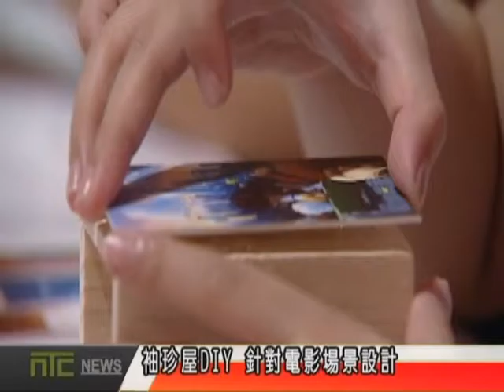1050707 06天台影城夏令營 活動開心又有趣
天台影城7月2日舉辦2016電影夏令營，今年欣賞的電影是動畫片寵物當家，優質的劇情內容希望讓每個孩子能從中學習到愛護生命、尊重生命的重要性。